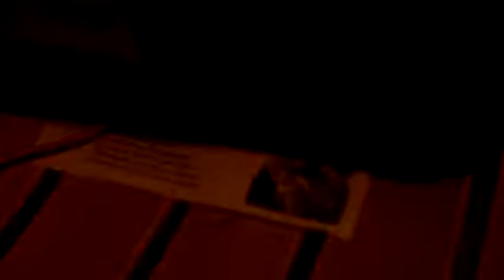astrôpôte 8-6 début !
Que le Règne Vienne : OK RODGER !
Faut vraiement vrai bien écouter cette Bonne Femme !